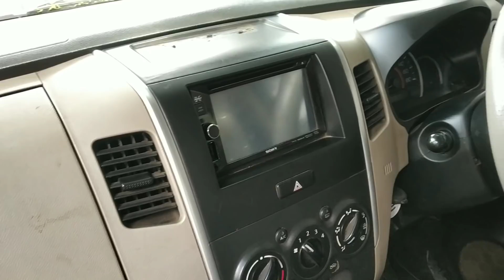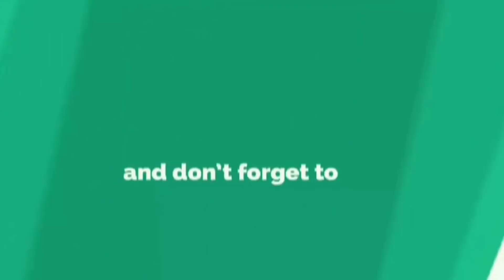मात्र 60,000 में Car ले जाए | Second Hand car Ranchi |Nano|Eartiga|WagonR|Hyundai i10|Maruti Swift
Add : Poddar Auto Mart
Kokar Industrial Area Kokar
Ranchi Jharkhand